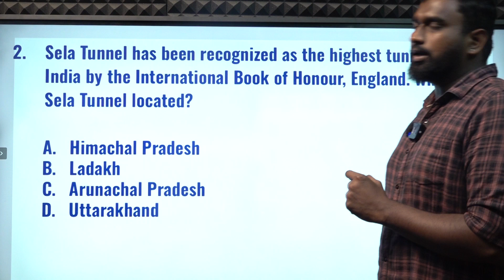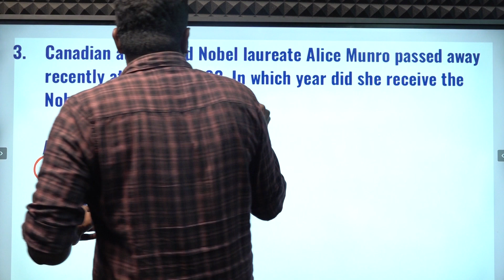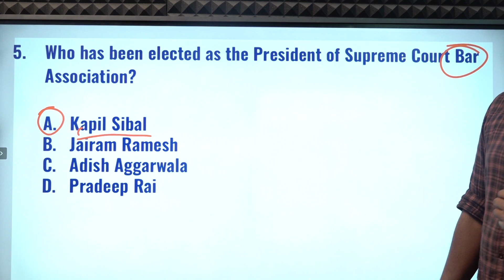CURRENT AFFAIRS BANKING SSC| MAY-18 | Suresh IAS Academy